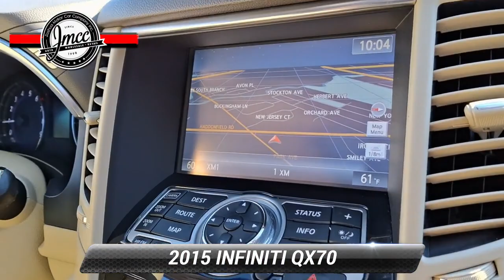Used 2015 INFINITI QX70, Pennsauken, NJ 480704